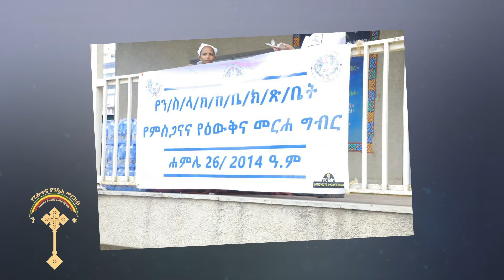ንቁ ዜና ሐምሌ 27 /2014 ዓ.ም እንደትለመደው ልዩ ልዩ የሆኑ የቤተ ክርስቲይናችን ጉዳዮች በዜና እወጃችን ልናስቃኝችሁ ወደናል!!በዜናዎቻችንም!!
✅የቴሌግራም ቁጥሬ ይህ ነው join አድርጉ ንቁ ኦርቶዶክስ ተዋህዶ የፀሎትና የንስሐ መርከብ የዋትሳፕ ማህበር